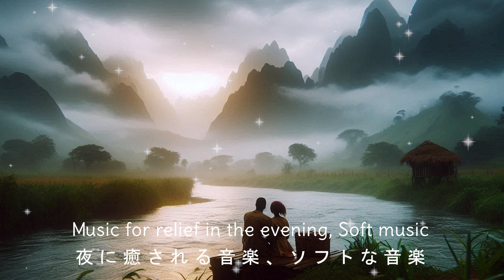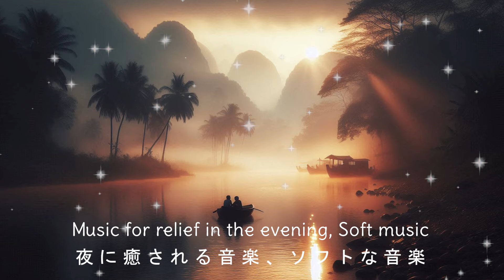035-Music for relief in the evening, Soft music,夜に癒される音楽、ソフトな音楽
AI song#song generate from AI#LeumNANTHAVONG#Relaxing music
smooth music#sleeping music#Relaxing for relief
ຊ່ອງຢູທູບນີ້ແມ່ນສ້າງຂຶ້ນເພື່ອການຕັດຕໍ່ອອກແບບ, ຂໍ້ມູນຂ່າວສານ ແລະ ການສ້າງເພັງຈາກ AI. ຫວັງຢ່າງຍິ່ງວ່າຊ່ອງດັ່ງກ່າວກໍ່ຈະເປັນຜົນປະໂຫຍດໃຫ້ທຸກຄົນໄດ້ຮໍ່າຮຽນເອົາຄວາມຮູ້ແລກປ່ຽໜເຊິ່ງກັນ ແລະ ກັນ. ຂອບໃຈທຸກຄົນທີ່ເຂົ້າມາແວ່ຕິດຕາມໃຫ້ກຳລັງໃຈດ້ວຍດີຕະຫຼອດມາ ແລະ ສາມາດຕິດຕາມໄດ້ທາງສື່ຕ່າງລຸ່ມນີ້
This YouTube channel is for graphic design and Information Technology and songs for ai, music for relaxing. I hope that all the content is beneficial for subscribers worldwide.
ช่อง YouTube นี้มีไว้สำหรับการออกแบบกราฟิกและเทคโนโลยีสารสนเทศ และเพลงสำหรับ AI เพลงสำหรับการผ่อนคลาย ฉันหวังว่าเนื้อหาทั้งหมดจะเป็นประโยชน์ต่อผู้ติดตามทั่วโลก

이 YouTube 채널은 그래픽 디자인과 정보 기술, AI를 위한 노래, 휴식을 위한 음악을 제공합니다. 모든 콘텐츠가 전 세계 구독자에게 유익하기를 바랍니다.

এই ইউটিউব চ্যানেলটি গ্রাফিক ডিজাইন এবং তথ্য প্রযুক্তির জন্য এবং ai এর জন্য গান, আরামের জন্য সঙ্গীত। আমি আশা করি যে সমস্ত বিষয়বস্তু বিশ্বব্যাপী গ্রাহকদের জন্য উপকারী।
Kênh YouTube này dành cho thiết kế đồ họa và Công nghệ thông tin và các bài hát cho AI, nhạc thư giãn. Tôi hy vọng rằng tất cả nội dung đều có ích cho người đăng ký trên toàn thế giới.
Цей канал YouTube призначений для графічного дизайну та інформаційних технологій, а також пісень для штучного інтелекту, музики для відпочинку. Я сподіваюся, що весь контент буде корисним для передплатників у всьому світі.